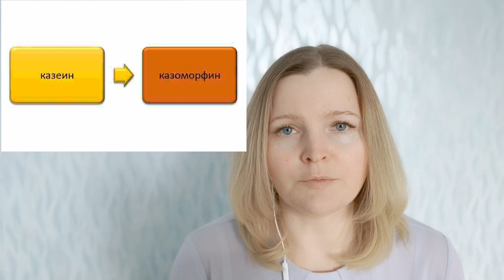Молочные продукты на КЕТО. Личный опыт.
В этом видео я рассказываю, в чём подвох молочных продуктов. Нужно ли их исключать из своего питания?
Мой собственный опыт исключения молочных продуктов, и добавления молочных продуктов в меню.
00:00 вступление
00:14 какие молочные продукты едят на кето
01:22 что такое казеин, и его воздействие на человека
03:00 казеин вызывает воспаление
05:15 пьёшь кофе со сливками - забудь про похудение
05:54 2 месяца без молочных продуктов
06:38 итог - минус 1,5 кг жира, отсутствие отёков
07:00 эксперимент с обилием молочки в рационе
07:48 итог молочной загрузки
08:04 резюме по молочным продуктам
Приобрести готовое кето меню на 2 недели всего за 499 руб. Простое, сытное, из самых обычных продуктов! На выбор - обычное и без молочных продуктов.
Группа 3-недельного онлайн-курса "Кето-стройность" с сопровождением кето-коуча